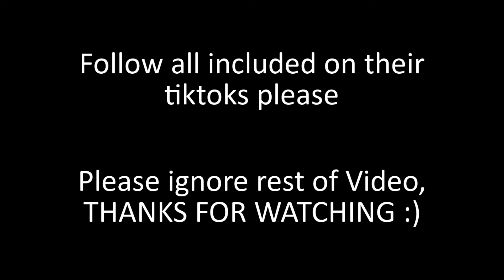Most Watched Gymnastics TikTok 🦵 (compilation) #4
Enjoy todays new video full of gymnastics!